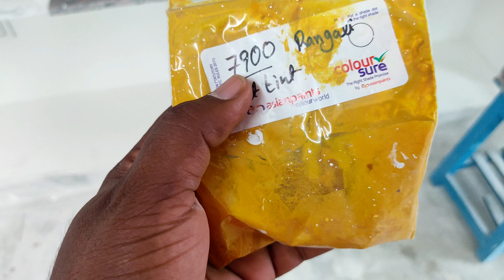Cement Cupboard Design // Tv cupboard putty apply paint apply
paintworktelugu cementcupboard tvcupboard Cement Cupboard Design // Tv cupboard putty apply paint apply